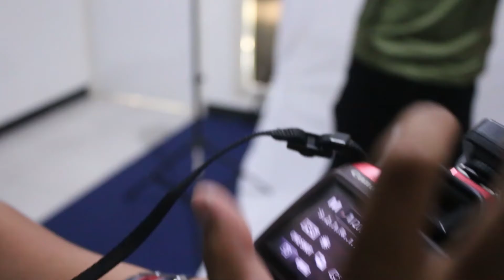STUDIOSTAR7 | TUTORIAL TEKNIK FOTO HIGH KEY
Hei Ho Ganbrooo,

Setelah kita upload video tutorial teknik foto lowkey beberapa hari yang lalu nih, sekarang kita bakal memberikan video tutorial teknik foto high key yang ciamik banget Ganbro, yuk pantengin videonya sampek habis biar Ganbro paham hihihi :)

SALAM JEPRETTTT